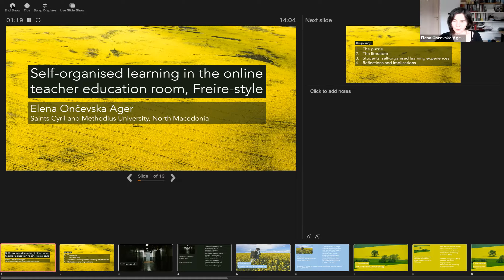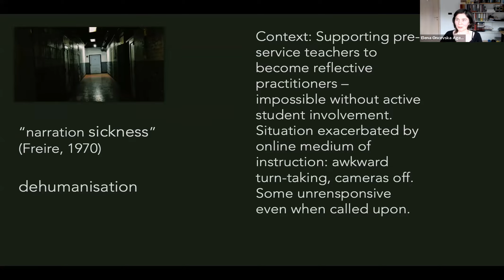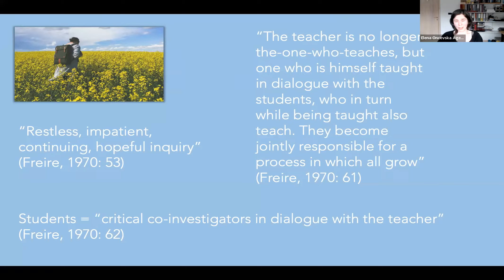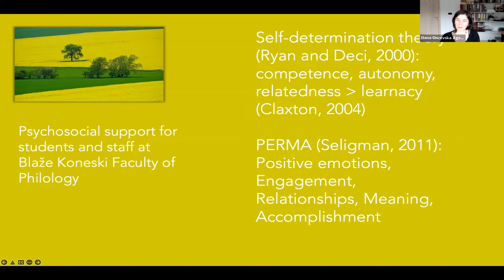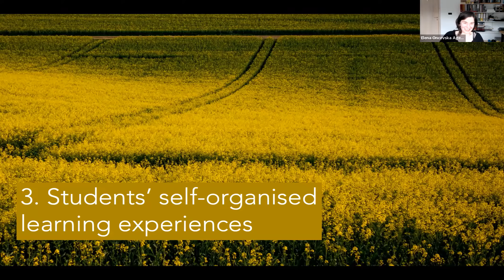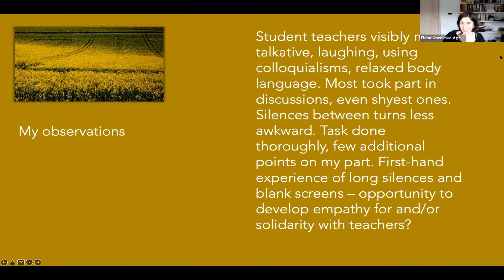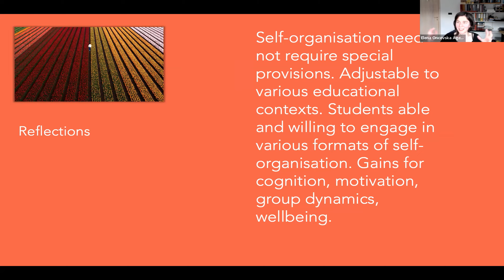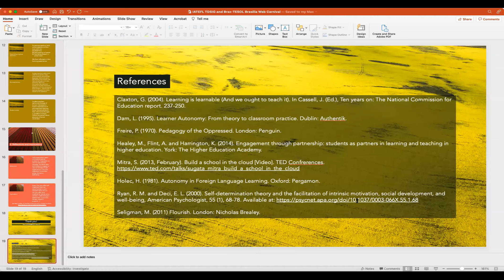BRAZ-TESOL Brasilia & TDSIG Web Carnival - Elena Oncevska Ager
Self-organised learning in the online teacher education room, Freire-style.

Inspired by Freire's (1970) notions of 'teacher-students' and 'student-teachers', i.e. both students and teachers actively involved in the teaching/learning process, I invited my students (pre-service English language teachers) to hold online sessions on their own, with me observing, participating as a learner or not even being present in the online room. We then reflected on the effects of this 'teacherless', self-organised learning experience (Mitra, 2013) and how it compared to our regular sessions. The students appreciated the opportunity and were interested to explore it further. Their sessions were incredibly successful, with gains for their cognition, group dynamics and motivation.